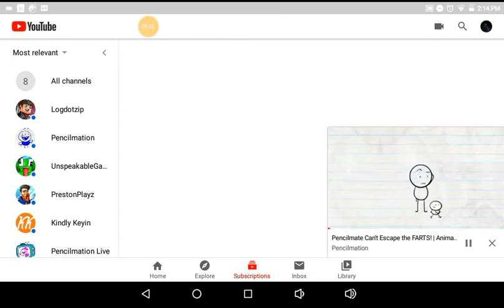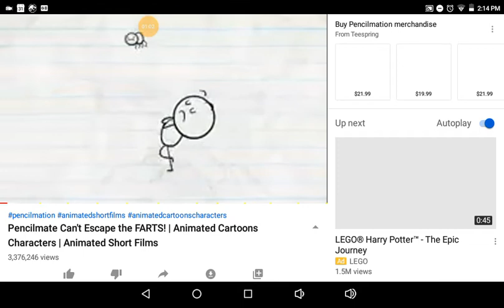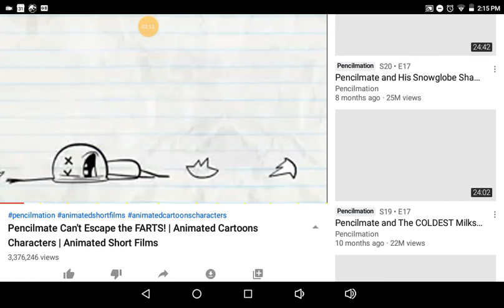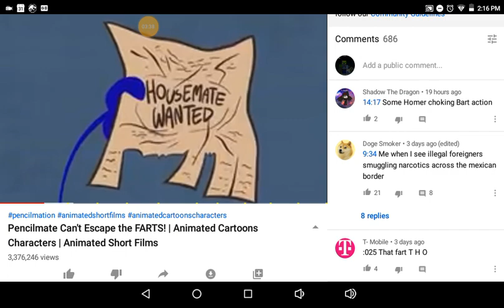I react to Pencilmation: pencilemate can't escape the farts!😅😅😅